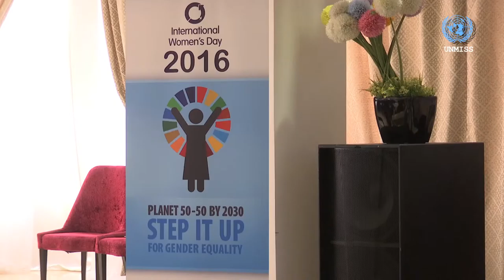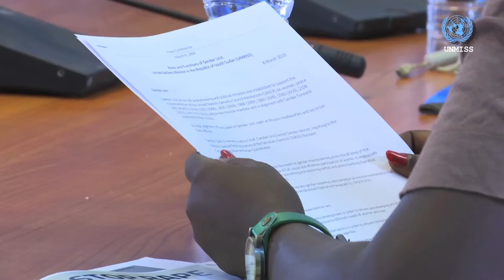This Week! March 11th 2016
This Week! is a compilation of news and feature stories packaged and distributed at the end of every week, by the United Nations Mission in South Sudan. Some of our teams are located in different parts of the country, while others travel, to bring you stories reflecting the life of South Sudanese and the  work of the United Nations and partners. Don't miss out on your weekly updates!
11th March 2016.